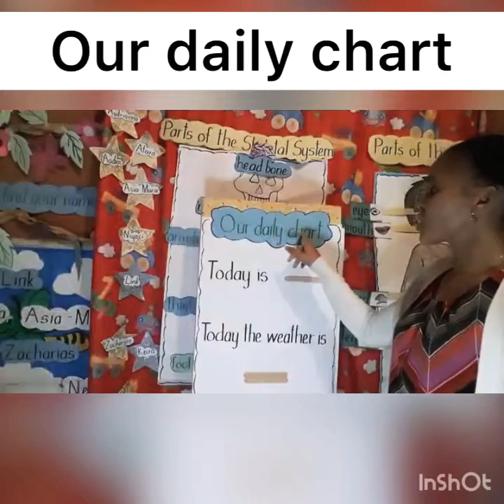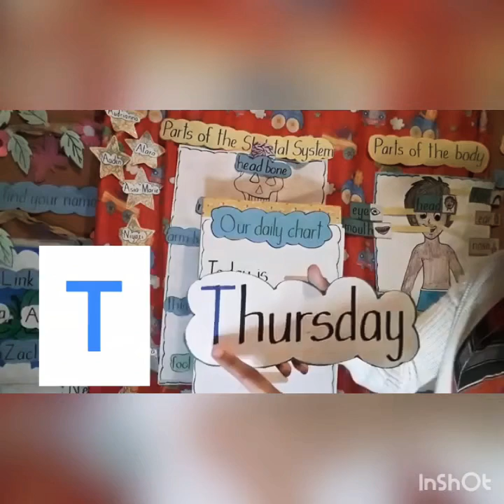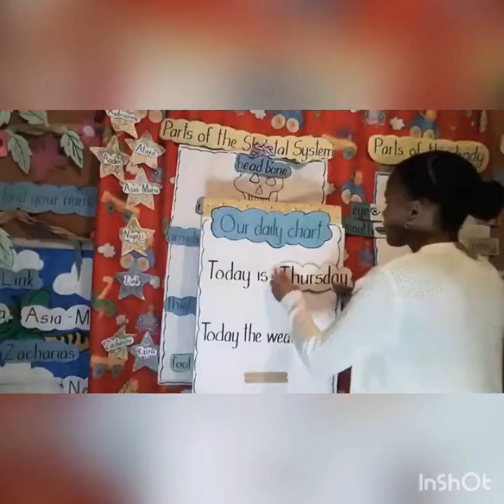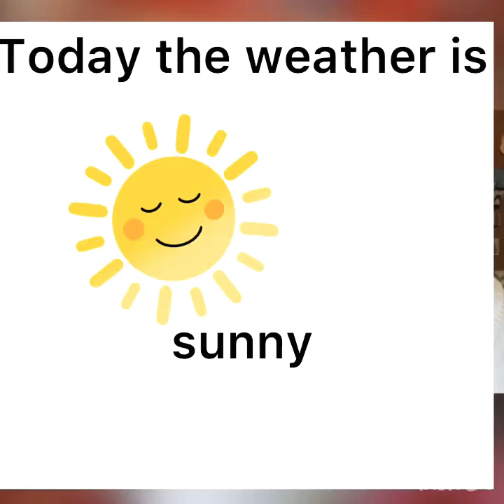Circle Time: Our daily chart Today is Thursday